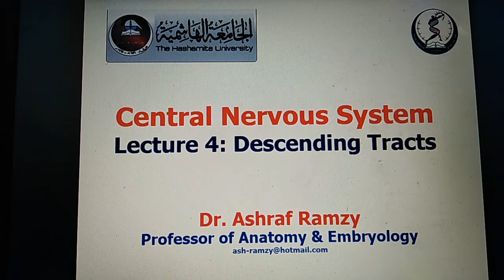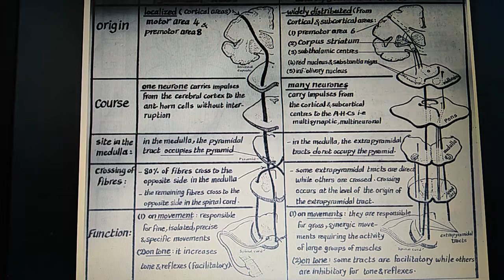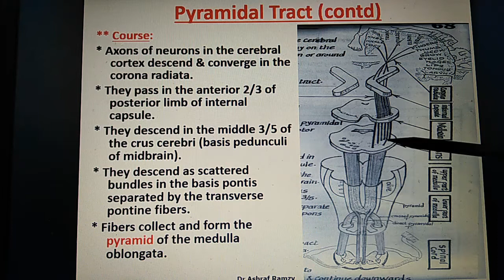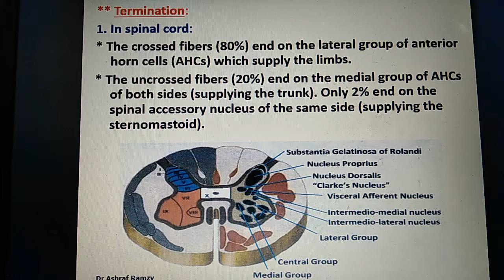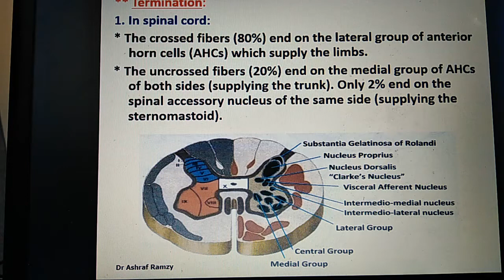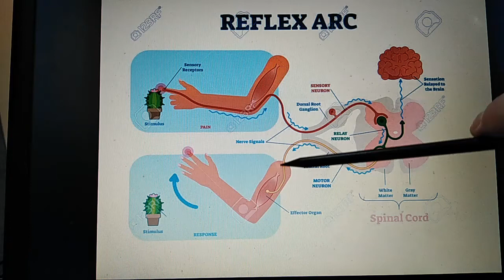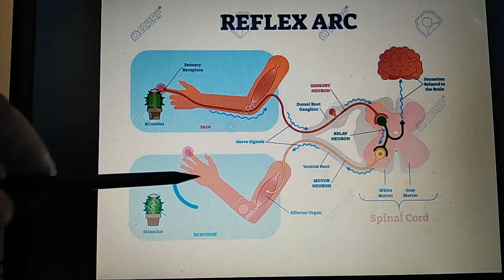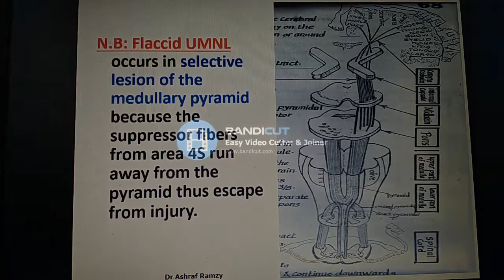Lecture 4 - Descending Tracts (Part 1) - (CNS)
Lecture 4: Descending Tracts
(Part 1)